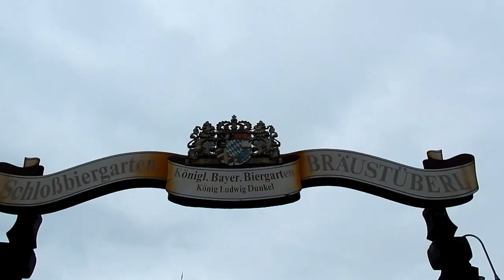NEUSCHWANSTEIN Il Castello delle Favole in Baviera - HD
© CLAUDIO MORTINI™◊Il castello di Neuschwanstein è uno dei simboli della Baviera nonché della Germania nel mondo. E' il castello delle favole per eccellenza, fatto costruire dal "re delle favole" Ludwig II (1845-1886) a partire dal 1869 su progetto dello scenografo Christian Jank.

L'idea di edificarlo sullo stile delle antiche residenze feudali tedesche venne al monarca dopo essere rimasto quasi folgorato da una visita nel 1867 alla fortezza medievale di Wartburg in Turingia.

Neuschwanstein, situato nella sud della Baviera quasi al confine con l'Austria, domina dall'alto dei suoi 965 metri i paesi di Füssen e Schwangau ed il magnifico paesaggio circostante, caratterizzato da diversi laghi tra i quali spicca per bellezza il piccolo Alpsee. Per godere di una splendida vista sul castello occorre raggiungere il ponte di Maria (Marienbrücke), così chiamato in onore della regina Maria, madre di Ludwig II, che è sospeso sopra la gola del Pöllat.

Walt Disney, rimastone affascinato, prese Neuschwanstein come modello per il castello del suo celebre film d'animazione "La bella addormentata nel bosco" (1959). Questa dimora è anche presente in tutti i parchi Disney del mondo.

Nel corso della visita al castello alcuni ambienti vi colpiranno in modo speciale: prima di tutto la sala del trono in stile bizantino, progettata da E. Ille e J. Hofmann. I gradini di marmo di Carrara portano all'abside che doveva sovrastare un trono d'oro e d'avorio, mai realizzato perchè dopo la morte del re tutti i lavori previsti e non ancora iniziati non vennero portati a termine.

Purtroppo non si possono effettuare riprese video e foto all'interno !